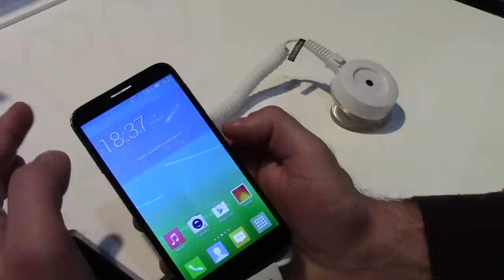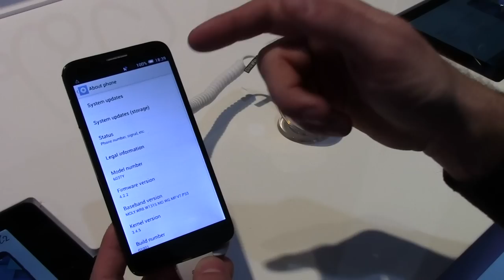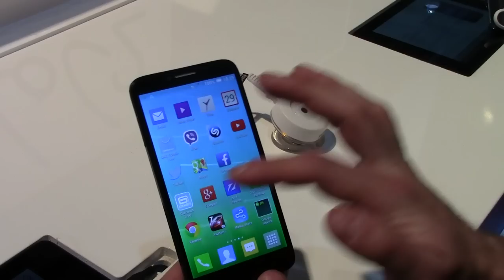Alcatel Idol 2: la video preview di AndroidBlog al MWC 2014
Direttamente dal MWC 2014 di Barcellona, ecco la nostra preview dell'Alcatel Idol 2!